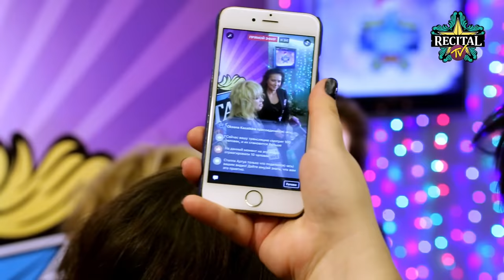RECITAL Club Алла Пугачева показала свою детскую школу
16 декабря 2016 года Мастерская Эстрадного Искусства "Recital Club" встречала участников VI-го отчетного концерта в котором юные таланты показали новый уровень своей работы с педагогами . Алла Борисовна отметила рост учеников и попросила судить по заслугам .

recital.ru